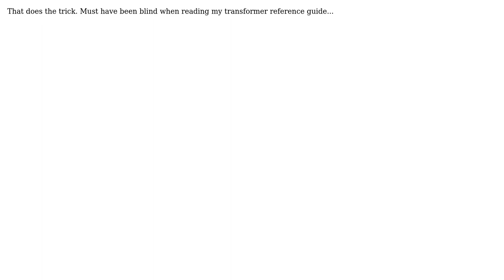GIS: Point-Line shortest distance and corresponding angle using FME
With thanks & praise to God, and with thanks to the many people who have made this project possible! You are responsible for your own actions.